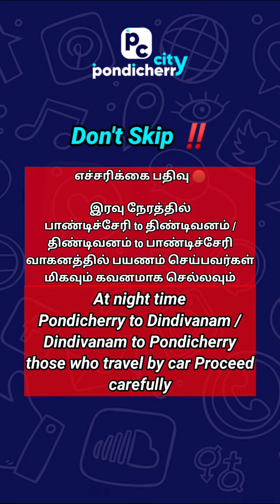Warning ⚠️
👂Hear it fully & share ‼️
Niraya peruku ipdi nadanthuruku nu solranga,
Be safe makkaa👍